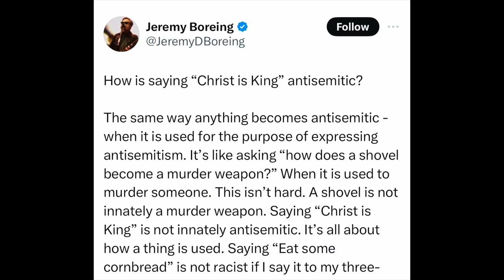Why the daily wire is at fault for Candace Owens firing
Well let’s explain why Candace was screwed

Topics
-The background and why it was inevitable
-how Candace got hit
-Christ is king is now Anti Semetic?
-why this was also avoidable
-why it echos another situation and now you see Crowder was right
-Why they were at fault

This above video is from the officer Brandon Tatum where he who has a direct line to Candace Owens explains it wasn’t an outright firing but more mutual

Oliver Darce is trash

Rabbi Schmuley is also trash